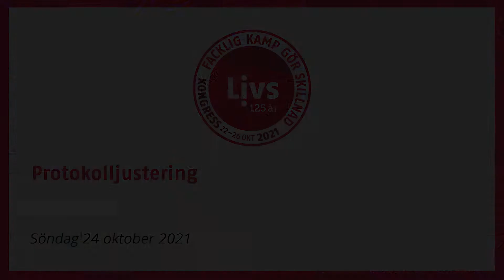Protokolljustering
Kongressen beslutade att godkänna protokollet för den 23 oktober efter justering:
dagordningspunkt 13, ändra häxkraft till hävkraft i tilläggsatt-satsen
dagordningspunkt 14, som förbundsstyrelsens förslag lägga till att arbetet med jämställda
löner ska ha fortsatt prioritet.
Bilaga uttalande rörande Hongkong läggs till protokollet.